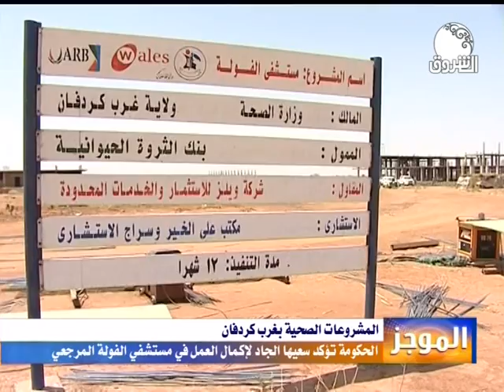موجز أخبار السابعة مساءاً من قناة الشروق ـــ السبت 6 أبريل 2019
ـــــــــــــــــــــــــــــــــــــــــــــــــــــــــــــ

Ashorooq Tv
ـــــــــــــــــــــــــــــــــــــــــــــــــــــــــــــ